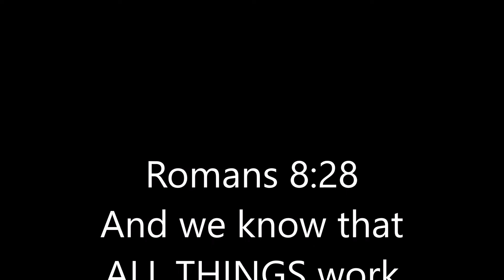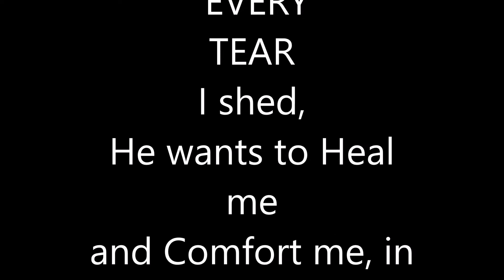I'm making Dumplings, But My Heart Is Heavy, My Brother has C o vid 1 9, Nov 2020